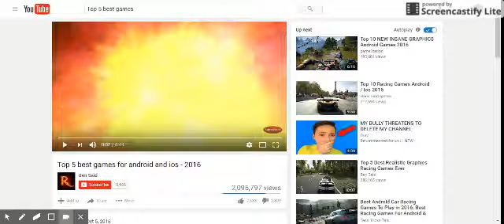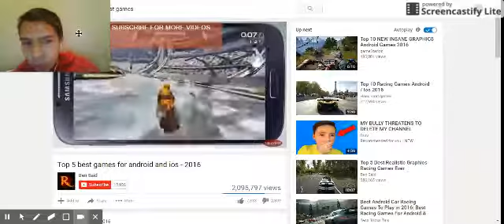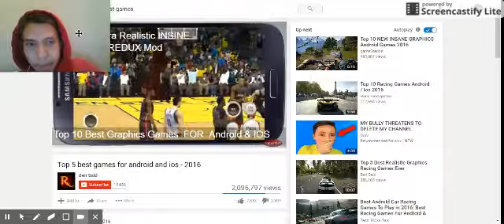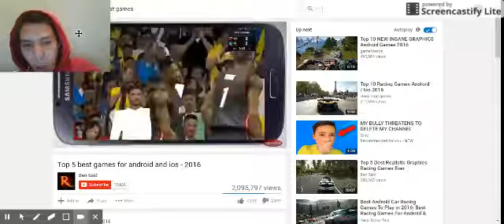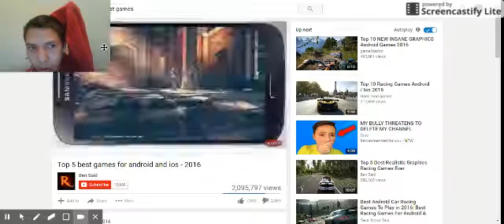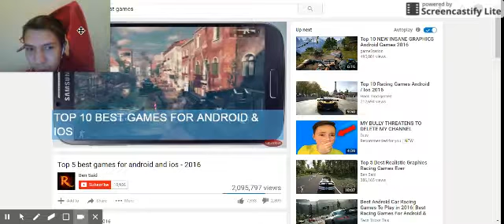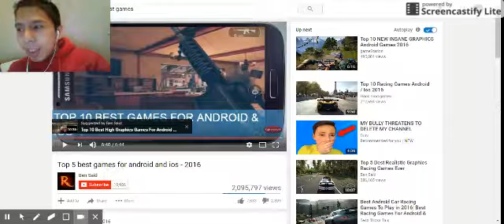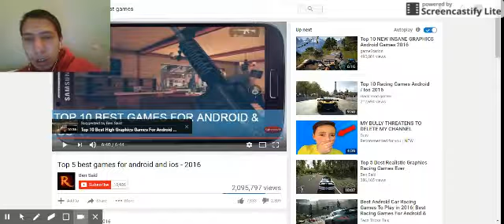Reaction to Top 5 best games for android and ios 2016